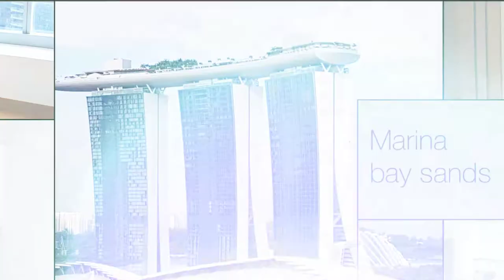Marina Bay Suites Sale